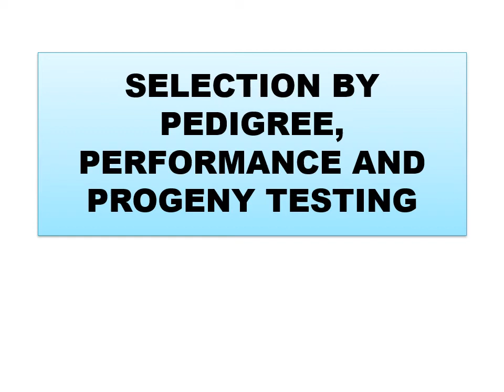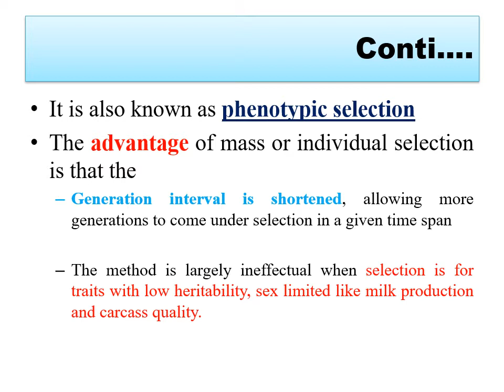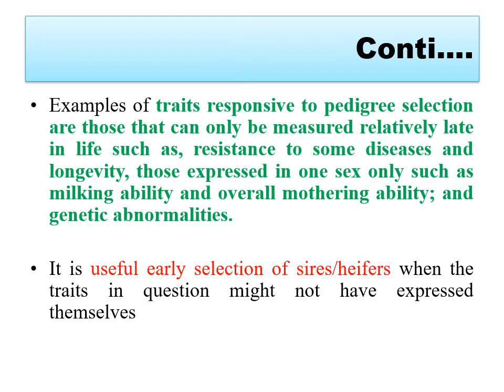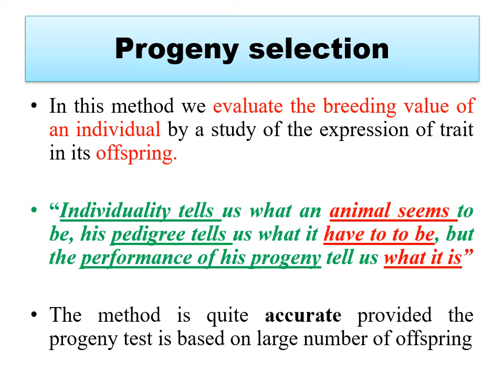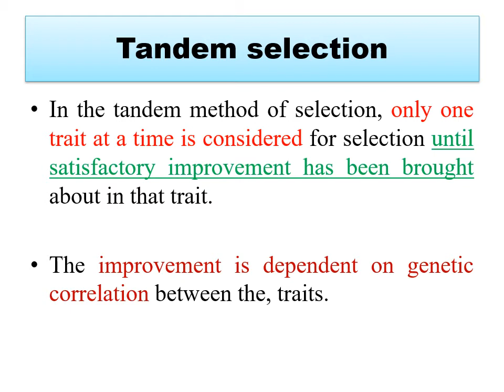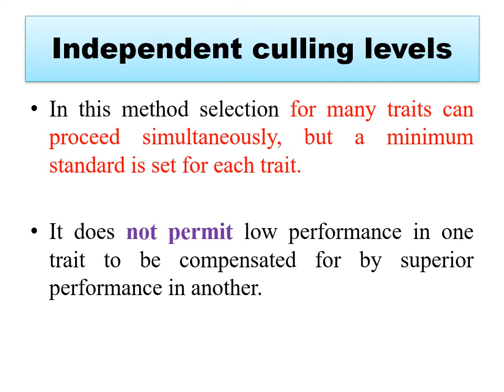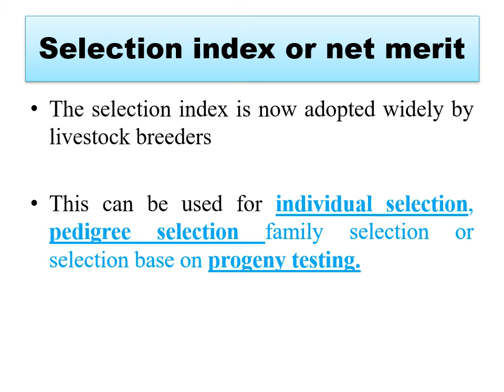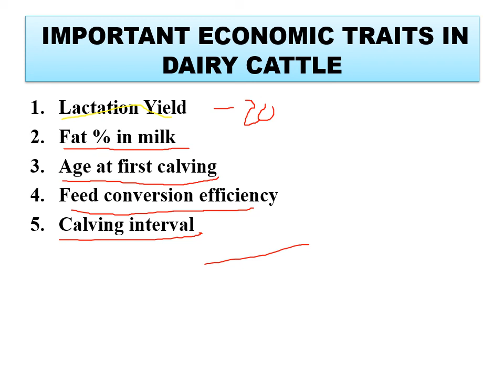LPM - 5.1 Topic 19 Selection of bull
For UG (Agri.) Students
JAU, Junagadh